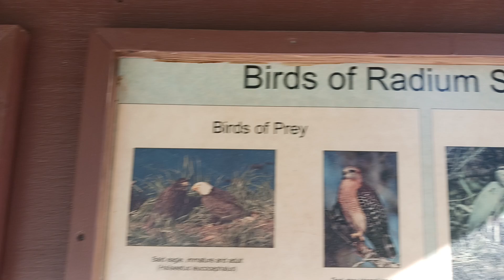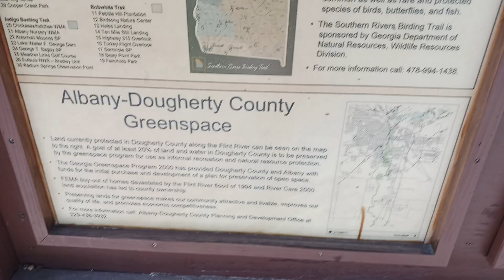radium springs observation point